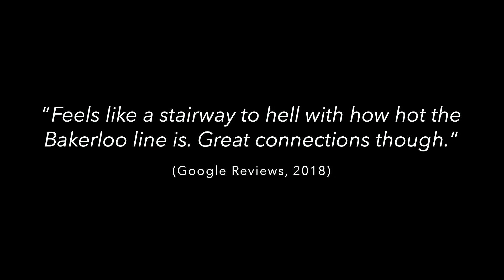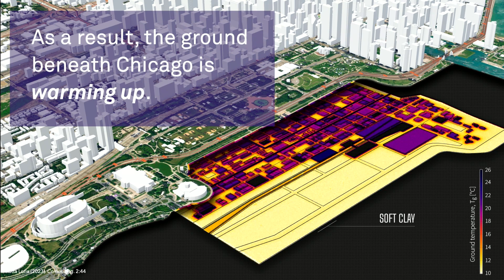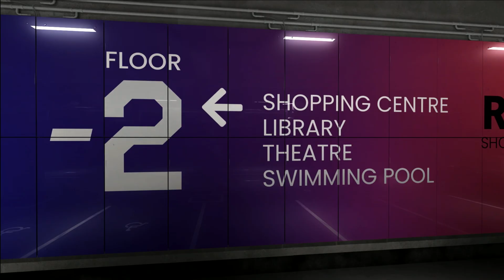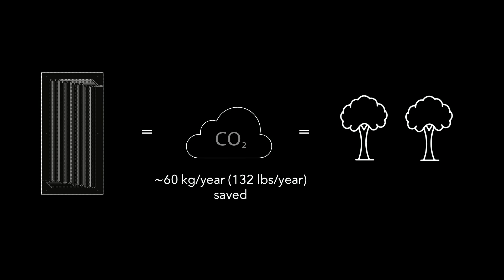A silent threat & powerful opportunity under cities | Prof. Alessandro F. Rotta Loria | TEDxChicago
Alessandro F. Rotta Loria studies the world beneath our feet––the underground. His talk delivers an intense emotional and intellectual experience about the urban underground, unveiling a silent threat that simultaneously represents a massive opportunity for the clean energy transition of cities, before we run out of time. Dr. Alessandro F. Rotta Loria is the Louis Berger Junior Professor at Northwestern University, where he directs SOIL – the Subsurface Opportunities and Innovations Laboratory. He is also the co-founder of GEOEG and enerdrape. His work is centered on the subsurface and is dedicated to fostering the renewable energy transition, decarbonizing the built environment, innovating infrastructure, and conserving the environment through underground solutions. His endeavors aim to address pressing challenges and opportunities for cities and territories: from subsurface urban heat islands to sea-level change, and from geological energy harvesting and storage to the sustainable construction and preservation of civil infrastructure. Rotta Loria’s work empowers the underground in support of human activity—on Earth and beyond. His studies have culminated in the publication of one book, two book chapters, two patents, and more than 100 publications in scientific journals and conference proceedings. This talk was given at a TEDx event using the TED conference format but independently organized by a local community.